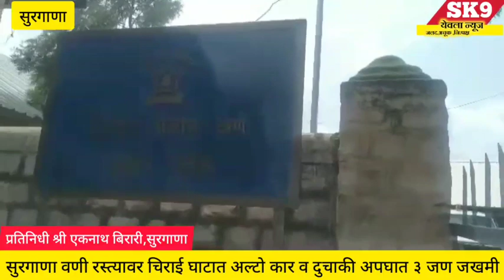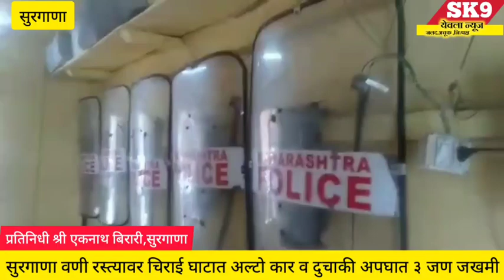Surgana"सुरगाणा वणी रस्त्यावरील चिराई घाटात अल्टो कार व दुचाकी यांच्यात अपघातात ३ जण गंभीर जखमी